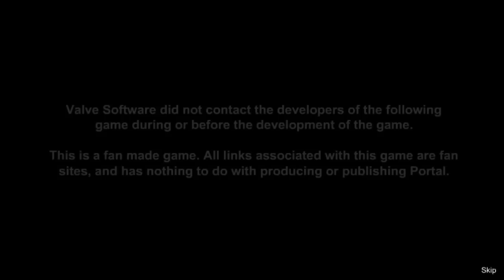Jogos em Flash 004 - Portal - The Flash Version - Quebre a cabeça!!!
Opaaa! Dessa vez mais um jogo de Flash de um super clássico dos games: PORTAL - THE FLASH VERSIO. Sim e não pense que é um jogo mal feito, ele vai ter puzzles para você quebrar a cabeça! Bom jogo!